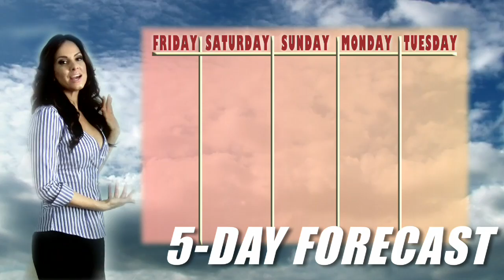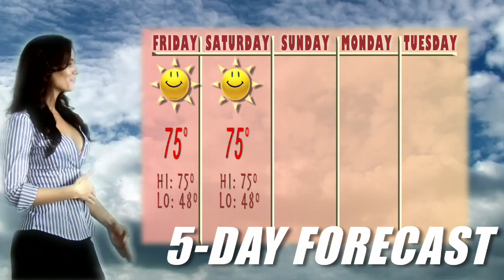DZ News: SuperBowl Babe - 1/30/09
For the first time ever in the Dude Zone we have our own special report!  Distributed by Tubemogul.